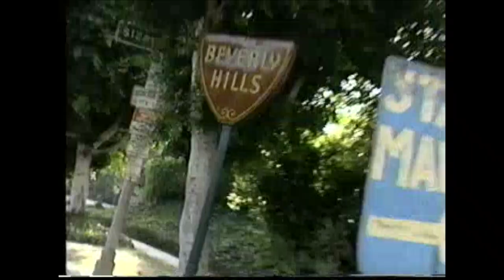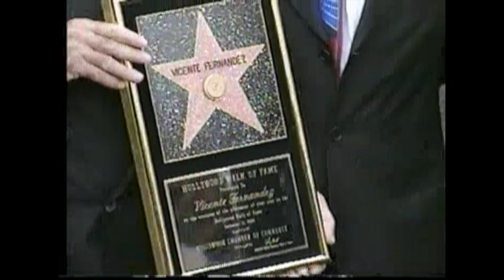Mi Gente! My People! in LA with actor, Jacob Vargas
MI GENTE! MY PEOPLE!  was an NBC syndicated weekly television series in the late 1990s produced in New York City.   It was all about presenting positive Latino role models and honoring Latino entertainment and sports figures who achieved crossover acceptance by the American mainstream.

"We're trying to make a connection with young people as far as our roots are concerned, and provide insight for mature audiences as to what's going on in the Latino culture," says co-host Freddy Correa. Taped in New York before a live audience and hosted by Correa and Angel DeLeon, the hour-long talk/variety show featured stars from the world of sports, music, theater, film, and literature.   Produced by Brad Hurtado and Sara Nichols for Automatic Productions.